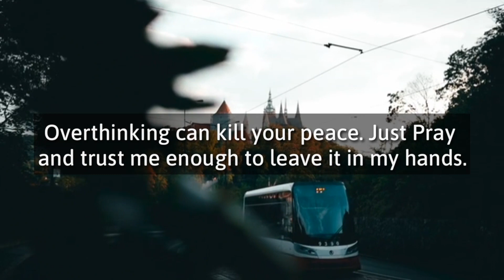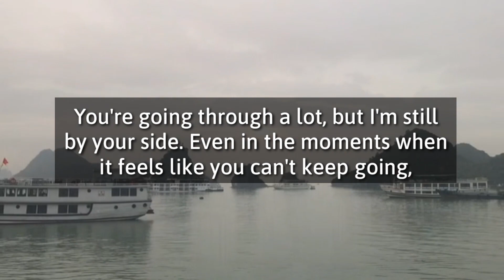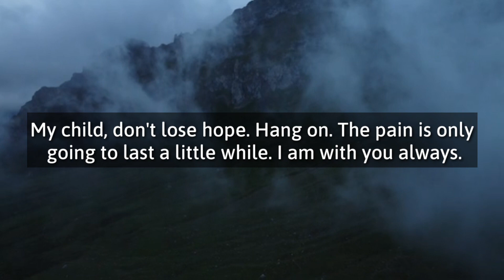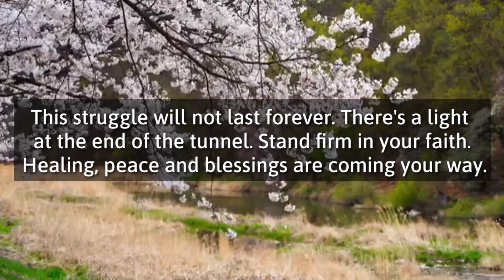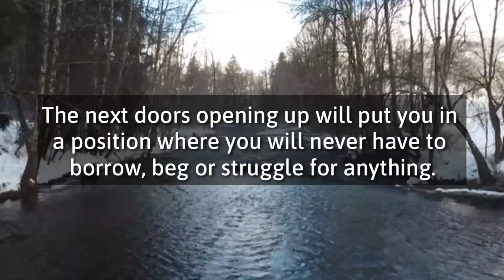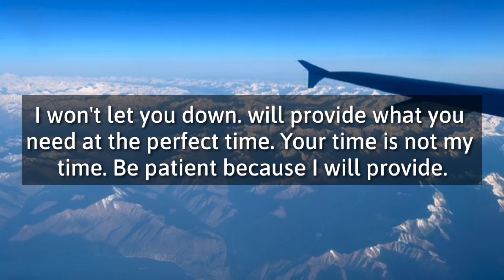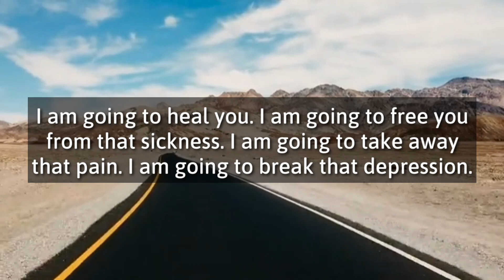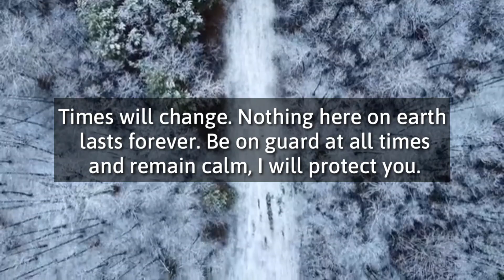✝️God Message For You Today🙏🙏 | Only My Chosen People Will Hear To This Message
Our mission is to inspire and uplift individuals through the teachings of God and the scriptures, providing guidance and support on their spiritual journey.

This Video Includes All These Searches👇

angel message
grace for purpose
faith quotes
loa
angel message today
universe messages
god blessings message
gods messages
gods message today
bible worry
god messages videos
gods youtube videos
jesus christ lucifer
christ is lucifer
only god

Join us as we explore the deep and meaningful messages of the Bible, and delve into the spiritual practices that can help us connect with God on a personal level. Our content is designed to help you deepen your faith, develop your understanding of God's message, and live a more fulfilling life in accordance with His teachings.

We strive to provide a community where like-minded individuals can come together to discuss and share their thoughts on spirituality, faith, and the divine message of God. We welcome all individuals who are seeking to deepen their connection with God and live a more spiritual life.

Let's spread God's message together and inspire others to live a more meaningful and purposeful life in His light.